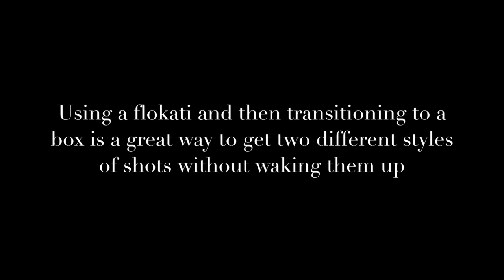How to set up for a newborn session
wanted to share with you the step by step process of setting up for a newborn session. This one specifically was for twins, however it showed setting up the bean bag and prop shots. It discusses options and choices.

There are tips and tricks of this trade that take time to learn. I want to share my knowledge of the newborn photography world with all of you to help you in your adventure and journey.

I find newborn photography fascinating and I can not wait to share more videos with you!

Watch my latest video here: TOP 5 MISTAKES that New Newborn Photographers Make || Newborn photography posing tutorials

This shows how to edit newborn skin with affordable actions and presets without breaking the bank.

I now sell all of my
Own editing tools and actions found at MOMTOGEDUCATE.com